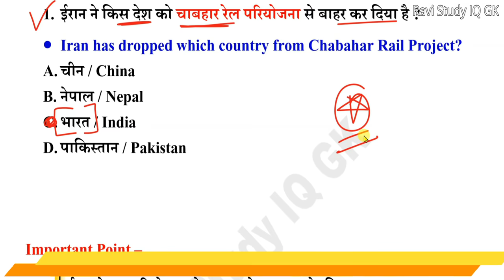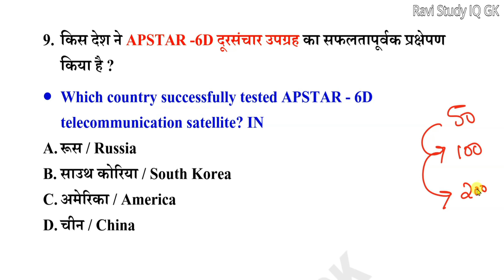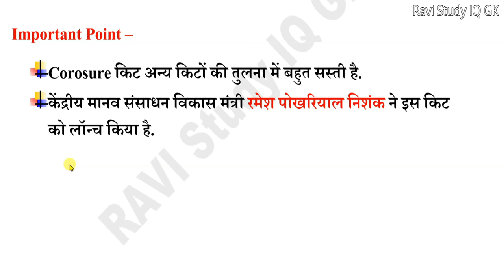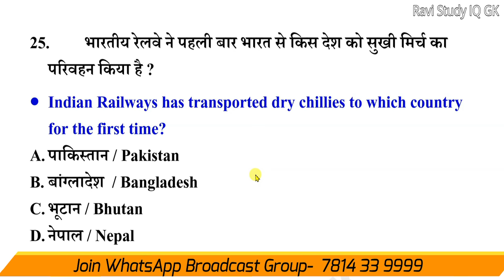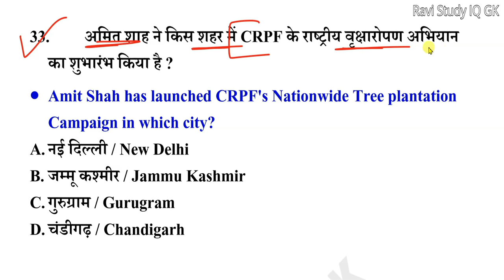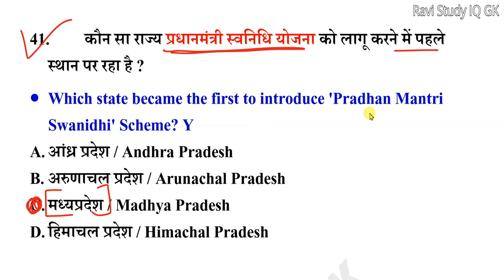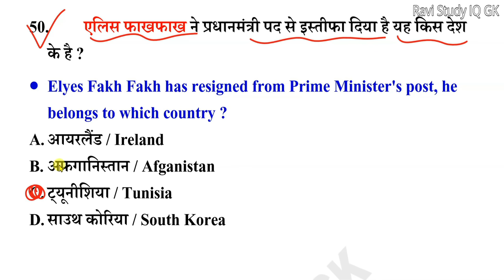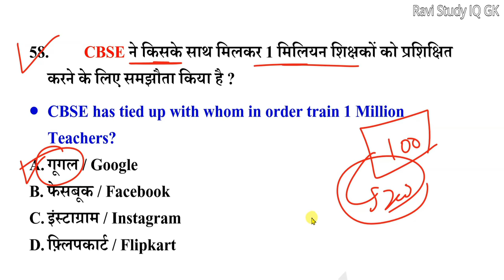Current Affairs July 2020 || Current Affairs 2020 July Full Month || Current Affairs for Next Exam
1) RAVI Study IQ GK
2) Current Affairs By RAVI
3) RAVI Aditi Classes (English Medium Channel)
4) Ravi Aditi Vlogs (रवि सर और अदिति मैम को LIVE देखें)
5) RAVI Books PDF (नया चैनल)

additional useful-
1 July 2020 Current Affairs
2 July 2020 Current Affairs
3  July 2020 Current Affairs
4 July  2020 Current Affairs
5 July  2020 Current Affairs
6 July  2020 Current Affairs
7 July 2020 Current Affairs
8 July  2020 Current Affairs
9 July  2020 Current Affairs
10 July  2020 Current Affairs
11 July  2020 Current Affairs
12 July  2020 Current Affairs
13 July  2020 Current Affairs
14 July  2020 Current Affairs
15 July  2020 Current Affairs
16 July  2020 Current Affairs
17 July  2020 Current Affairs
18 July  2020 Current Affairs
19 July  2020 Current Affairs
20 July  2020 Current Affairs
21 July  2020 Current Affairs
22 July  2020 current affairs
23 July  2020 current affairs
24 July  2020 current affairs
25 July  2020 Current Affairs
26 July  2020 Current Affairs
27 July  2020 Current Affairs
28 July  2020 Current Affairs
29 July  2020 Current Affairs
30 July  2020 Current Affairs
31 July 2020 Current Affairs